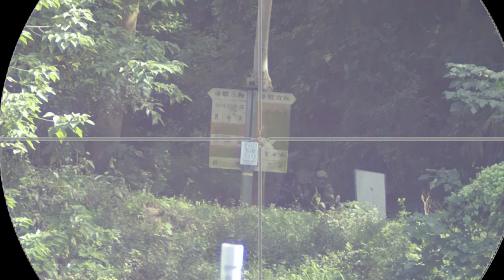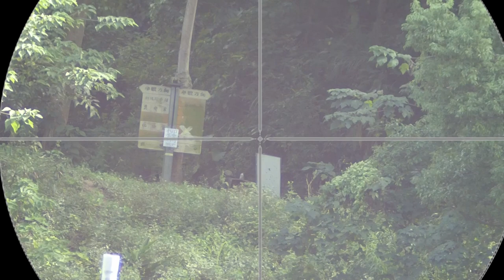MOD24X的實戰表現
交戰距離 80公尺
彈重         BLS 0.4g
初速         0.2/ 157m/s

看到MOD24X的表現了嗎!心動不如馬上行動!

MOD24X(Taiwan&Japen Only)